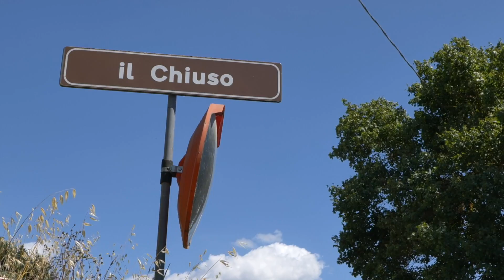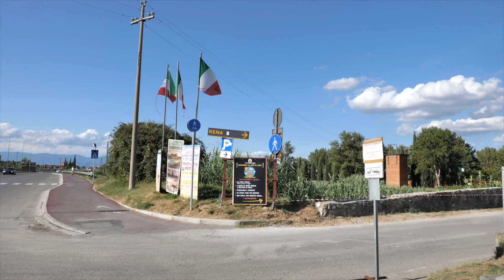FiPiLi, dall'emergenza ai progetti per migliorare la viabilità nel ramo fiorentino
2021 segnato dalla frana tra Ginestra e Lastra, la manutenzione resta ad Avr. Enti e cittadini aspettano a gloria il nuovo svincolo dell'A1 a Scandicci e il nuovo ponte sull'Arno.
Uno dei propositi del Piano strategico della Città metropolitana di Firenze è la connessione verso l'esterno, ben oltre i meri confini amministrativi. Le dinamiche funzionali e socio-economiche del territorio fanno in modo che Firenze guardi verso le realtà limitrofe, anche quelle non direttamente confinanti. Pensiamo ai legami sull'asse con Prato e Pistoia, al sistema aeroportuale che coinvolge anche Pisa, alla vicinanza con Bologna, ma anche ai legami con la costa, quindi con Pisa e Livorno. C'è una linea ferroviaria che collega Firenze a Pisa e Livorno, la cosiddetta Leopolda passante per Empoli, ma soprattutto c'è una strada di grande comunicazione.

L'anno che si sta concludendo è stato molto particolare per la Firenze-Pisa-Livorno, meglio nota con le sigle “Fi-Pi-Li”, di proprietà della Regione Toscana, ma gestita dalla Città metropolitana di Firenze. Arteria tra le più importanti del sistema stradale toscano, fu progettata negli anni '60 del secolo scorso, finita di costruire nel 1990 nel tratto Firenze-Pisa, a metà degli anni '90 nel tratto fino a Livorno e nel 2004 in corrispondenza del porto labronico. Una strada, quindi, pensata per flussi di traffico differenti da quelli attuali e che soprattutto quest'anno ha mostrato tutti i propri limiti specialmente nel tratto fiorentino.

Il 2021 è stato segnato indelebilmente dalla frana, dovuta alle ingenti piogge di inizio gennaio, tra Ginestra Fiorentina e Lastra a Signa in direzione Firenze all'altezza della frazione lastrigiana di Inno. Uno smottamento che provocò molti problemi sia sulla viabilità della stessa FiPiLi, con lo scambio di carreggiata che per mesi ha fatto compagnia agli utenti della strada, sia su quella ordinaria, con la chiusura, sempre attuale, della sottostante via di Carcheri. I lavori andarono avanti per mesi tra molte difficoltà, anche di natura burocratica, ed il tratto fu riaperto interamente nel mese di ottobre. Per questi lavori in emergenza la Regione mise a disposizione circa cinque milioni di euro, mentre la Metrocittà aveva anticipato parte delle risorse.

I lavori, a dire il vero, non sono del tutto terminati.

Tra Città metropolitana di Firenze e Regione Toscana è aperta la partita per la manutenzione della FiPiLi. Il governatore Eugenio Giani ha più volte sostenuto la necessità di creare una società ad hoc, Toscana Strade, ma dal primo gennaio 2022, come asserito dalla sindaca di Lastra a Signa e consigliera metropolitana Angela Bagni, sarà al via il nuovo Global Service portato avanti da Avr. Partendo proprio dalla frana nel territorio lastrigiano, il sindaco metropolitano Dario Nardella ha parlato della necessità di un piano strutturale di riqualificazione dell'intera infrastruttura.

Per quanto riguarda il miglioramento della viabilità tra Lastra a Signa e Scandicci ci sono due soluzioni sui tavoli degli enti, e non solo, che terranno banco nei prossimi anni. Una è la realizzazione del nuovo svincolo autostradale di Scandicci in capo alla società Autostrade, l'altra è la nascita del nuovo ponte sull'Arno tra Lastra e Signa, la cui progettazione è della Regione Toscana.
Marco Gargini